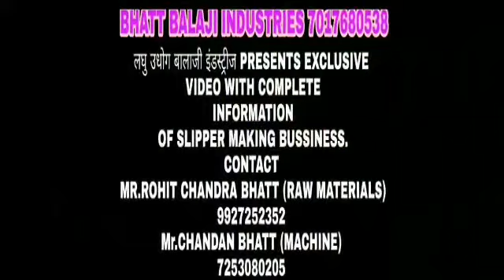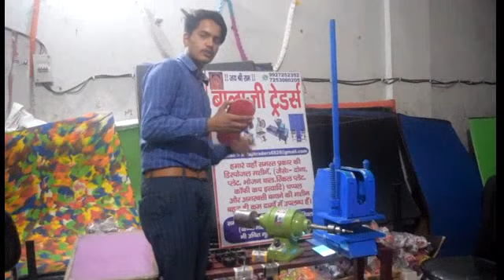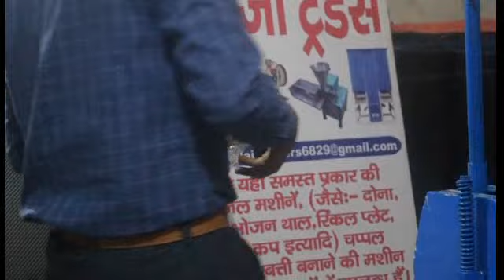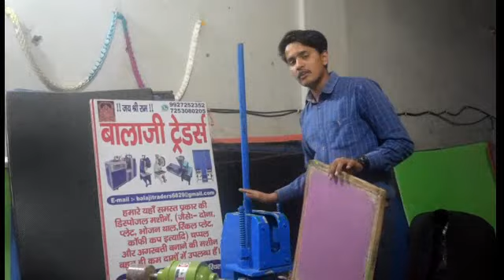हवाई चप्पल बनाने की मशीन मात्र 25 हजार में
मात्र 25 हजार में हवाई चप्पल मेकिंग मशीन मशीन रॉ मेटीरियल और स्पेयर पार्ट्स सब एक ही जगह पर उपलब्ध।
हमारा पता:-
Bhatt Balaji Industries
Near hanuman dham sidcul dhal ,
Sidcul road shimla bahadur
Rudrapur Uttarakhand 263153